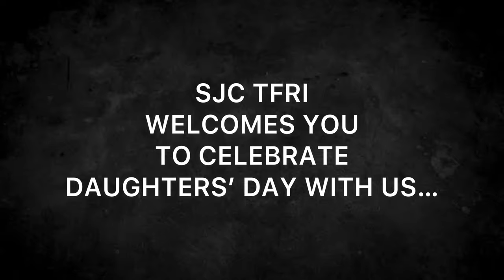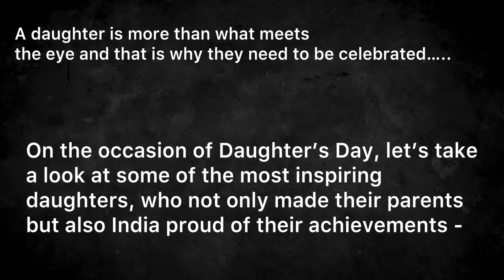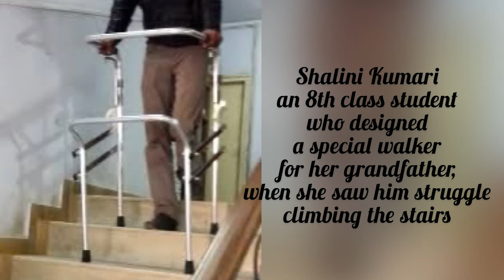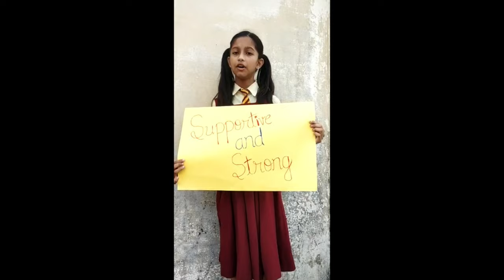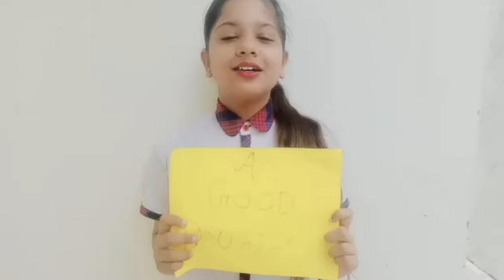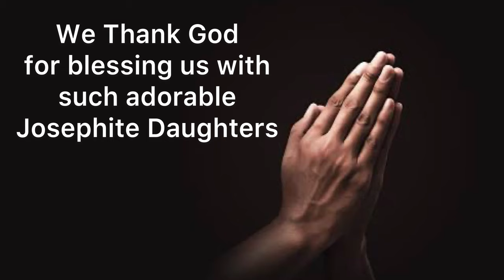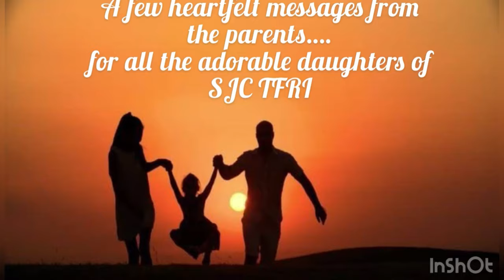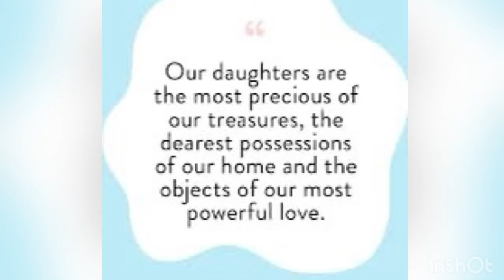Happy Daughter"s Day 2021| St. Joseph"s Convent School TFRI Jabalpur.